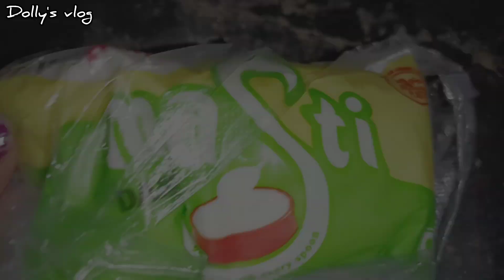বুনপো কে নিয়ে আমার মামার বাড়িতে গেলাম...|| রেস্তোরাঁয় রাতের খাওয়া দাওয়া